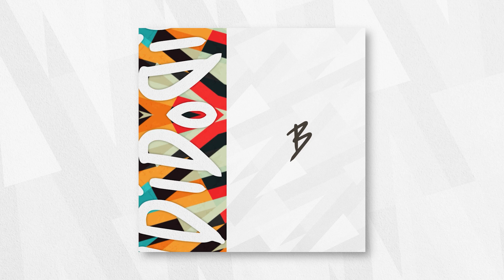Cocodrills - Check Baby (Bandidos Music 035)